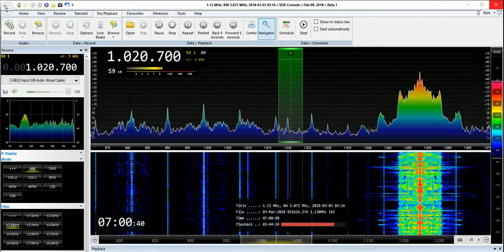KDKA 1020 Pittsburgh, Pennsylvania - 0659 UK time -3rd March 2018